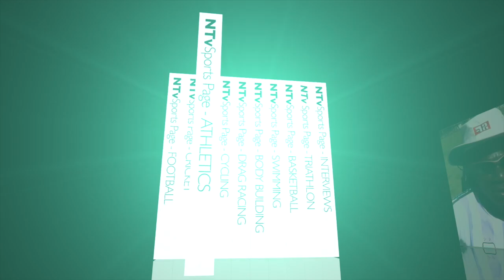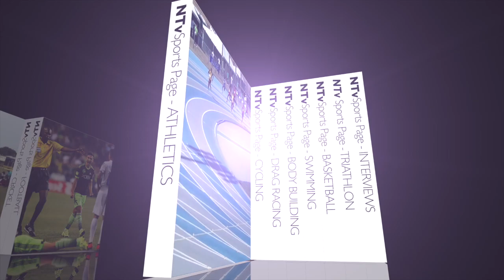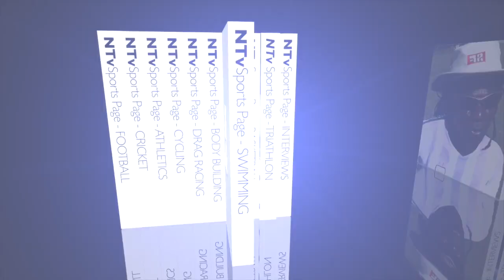Sports Page August 15